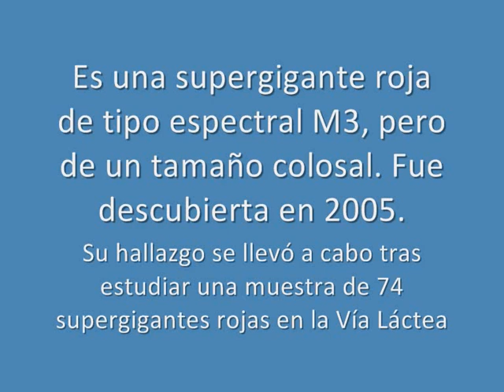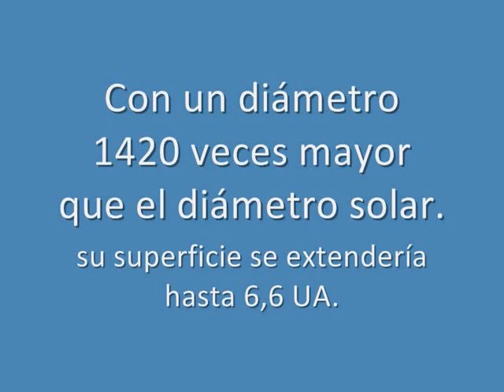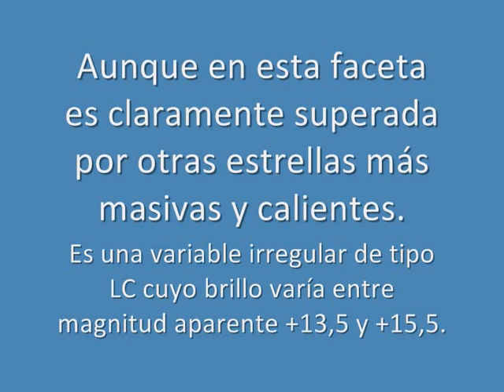KY Cygni, una estrella supergigante de Cygnus (SD)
KY Cygni (KY Cyg / N 339.1929 / RAFGL 2575) es una estrella de la constelación del Cisne,distante aproximadamente 5200 años luz del Sistema Solar. Es una supergigante roja de tipo espectral M3, pero de un tamaño colosal. Su hallazgo se llevó a cabo tras estudiar una muestra de 74 supergigantes rojas en la Vía Láctea y fue presentado en el encuentro de la Sociedad Astronómica Americana en 2005. Es miembro de la Asociación estelar Cygns OB1.

Aunque KY Cygni no es la estrella conocida de mayor tamaño, siendo superada por VY Canis Majoris o VV Cephei, es mucho más grande que otras conocidas supergigantes como Antares y Betelgeuse. Con un diámetro 1420 veces mayor que el diámetro solar, si estuviese situada en el lugar del Sol, su superficie se extendería hasta 6,6 UA, una distancia intermedia entre las órbitas de Júpiter y de Saturno. Con una masa de 25 soles, su futuro es estallar como una supernova, pudiendo dejar como remanente una estrella de neutrones o incluso un agujero negro.

Una estrella tan enorme como KY Cygni también es muy luminosa. Su luminosidad es 270.000 veces superior a la luminosidad solar, aunque en esta faceta es claramente superada por otras estrellas más masivas y calientes. Es una variable irregular de tipo LC cuyo brillo varía entre magnitud aparente +13,5 y +15,5.